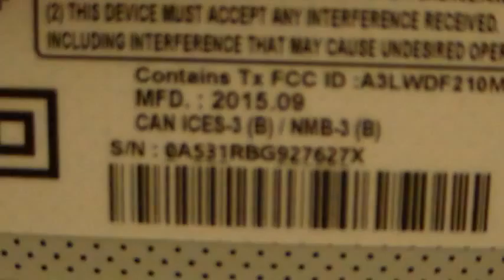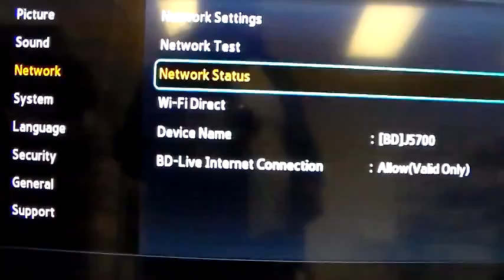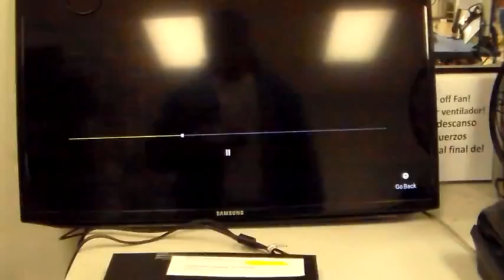Case Number 4135190827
Network issues.